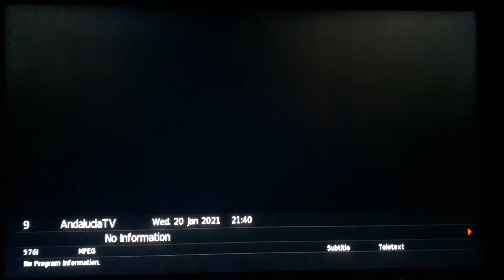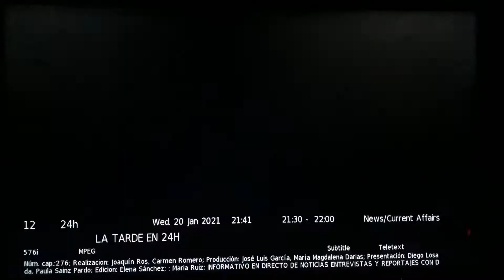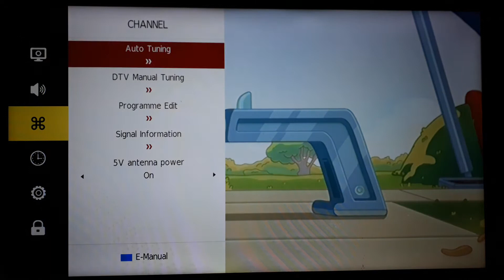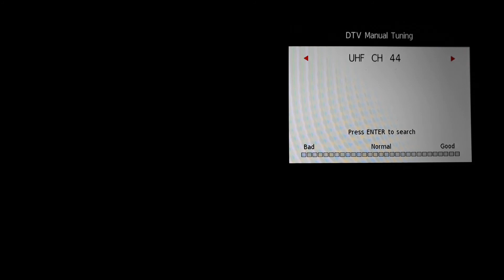البث الرقمي الأرضي في الساحل الغربي الجزائري (2)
DTT in West Coast Of Oran Algeria
Pechina Almeria Transmitter
DISNEY CHANNEL / PARAMOUNT NETWORK / DMAX / GOL
CANAL SUR / CANAL SUR2 / CANALSUR HD / BOM / ANDALUCIA TV
LA 1 / LA 2 / 24 H / CLAN / LA 1HD / LA 2 HD
ATRESERIES HD / BEMAD TV HD / REAL MADRID HD / TEN
MEGA / TRECE / ENERGY / BOING
 ANTENA 3 HD / ANTENA 3 / LA SEXTA HD / LA SEXTA / NEOX / NOVA
TELECINCO / CUATRO / FDF / DIVINITY / TELECINCO HD / CUATRO HD
CLAN HD / TDP / TDP HD / CLAN / DKISS
INTERALMERIATV / 7 TV ANDALUCIA